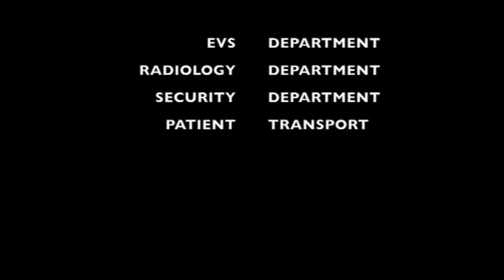FHEO HE2 Celebration movie with bloopers